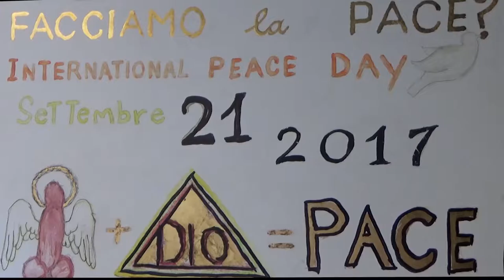spot 21set peace international day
A Ravenna siamo pronti per festeggiare con Arte la giornata mondiale della Pace. Jeb Giuseppe Lavermicocca suonerà e canterà La Canzone del C'è in diretta dallo studio nuovo della Davida di Via Oriani 32-34 a Ravenna il 21 set. dalle ore 17. Dino, il camereriere divino per bellezza e simpatia, servirà le bevande e le stuzzikessen per i cantanti di ogni razza ed età del coro che canterà il divertente messaggio di pace che da Ravenna parte dal vivo e poi nel web
Le porte sono aperte, sei il benvenuto.
Montellik